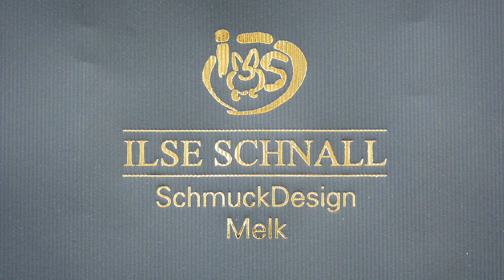Ilse Schnall, Schmuckdesignerin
Originelle Arbeiten von der Schmuckdesignerin Ilse Schnall. Geflügelte Hasen statt Schutzengeln. Der Clip entstand beim Aufbau ihrer Ausstellung in Kilb, Herbst 2020.